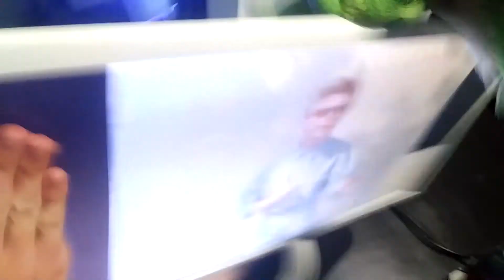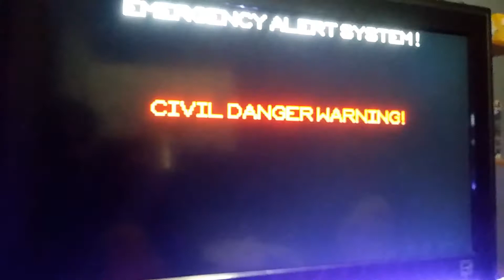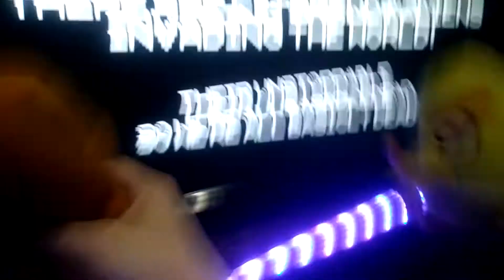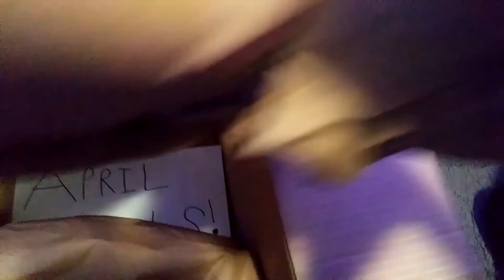Plush Series: A Couple of Fools in April!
Yellow Bird is sick of Craig's pranks so he wants to get him back!